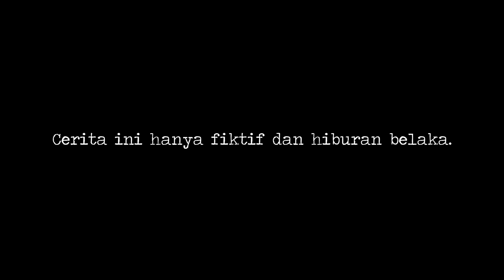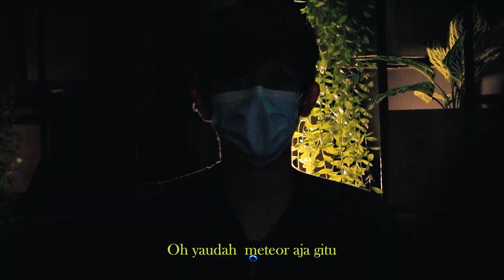Wawancara Exclusive Pelaku Sinetron Azab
thanks to @pancarafael azab creator